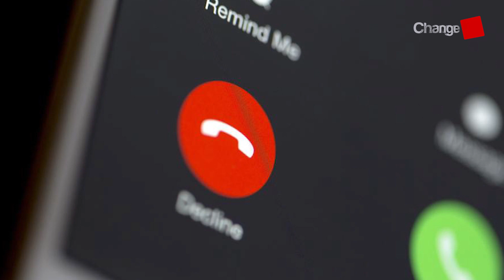মওদুদ, কাদের সিদ্দিকী, কর্ণেল অলি এবং হুমায়ূন আহমেদের ফোনালাপ (কাল্পনিক) |Eid Exclusive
Our unique platforms are:

Youtube.com/changetvpress